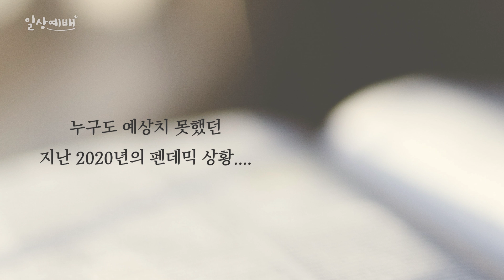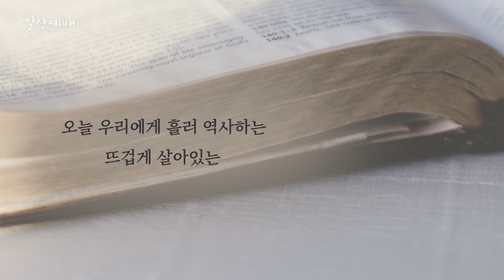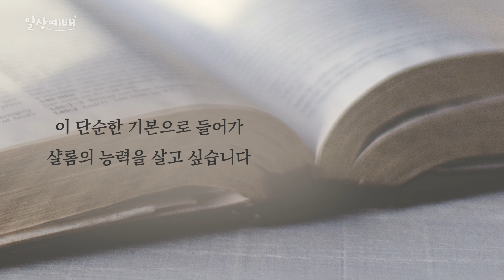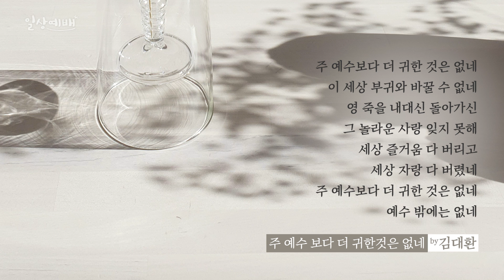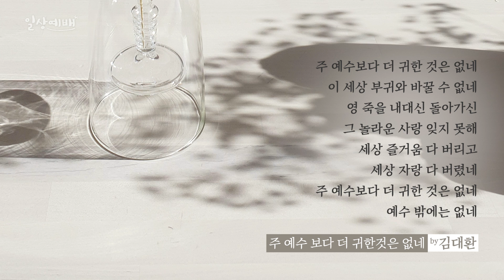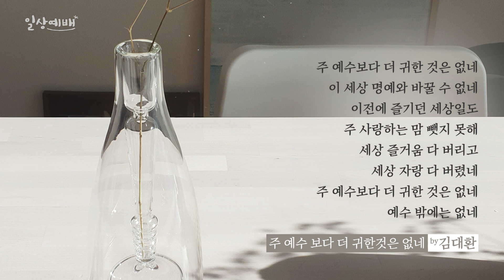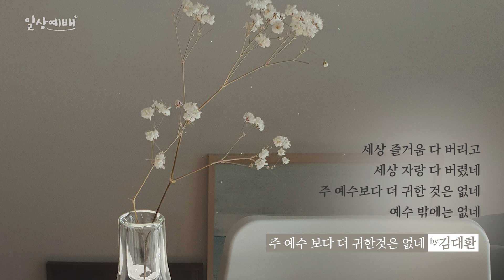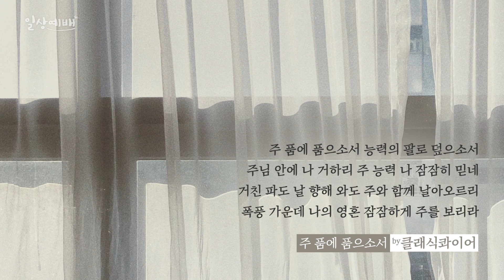[일상예배] 박진희 - 샬롬의 능력 1편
CCM 아티스트  박진희가 전하는
일상의 삶가운데 묵상과 찬양을 함께 나누는 콘텐츠 입니다
매주 말씀과 찬양가운데 귀한 은혜 함께 나누길 원합니다

00:00 샬롬의 능력 1편  글/나레이션 by 박진희
02:56 주 예수 보다 더 귀한것은 없네  by 김대환
07:11 주 품에 품으소서  by 클래식콰이어

인생의 시간
언제나 예상치 못한 시간들로 흘러만 갑니다

시간은 변함없이 흘러 새로운 2021년이라는
오늘을 걷고 있습니다

누구도 예상치 못했던
지난 2020년의 펜데믹 상황.

교회인 우리는 많은 어려움 속에서
상실의 시절을 걸어왔습니다

그 속에서도 변함없는 우리의 고백은
견고하신 주 하나님의 날개 그늘 안에서
그 보혈의 능력속으로 걷게 하셨다는
믿음의 고백입니다

방역의 기본수칙을 강조한
특별한 2020년을 지나고 나니
더욱 분명해지는 한 가지가 있습니다

그렇습니다
기본에 충실해야 겠다는 마음 가짐입니다

우리의 기본
예수그리스도

오직 예수님의 십자가 복음에 충실하여
'그 맛을 맛보아 알라'하신 말씀을
살아내야겠다는 것입니다

진정 그러한 일상이고 싶다는
간절한 기도의 마음입니다

우리의 믿음
예수이름의 권세와 능력
십자가 보혈의 능력은

옛것이 아니라
오늘 우리에게 흘러 역사하는 뜨겁게 살아있는
샬롬의 능력입니다

미니멀 라이프가 유행했습니다
어린 아이들을 키우다 보면
흉내 낼 수 없는 인테리어 모양새들을 보며 생각했지요

진정 미니멀 하고 심플하게 만들 곳은
우리의 믿음의 가치기준 이라고.

세상의 정욕, 안목의 정욕과 엉켜버림 없는
이생의 자랑과 섞임없이 군더더기 없는
믿음의 가치기준 말이지요.

예수그리스도
십자가 보혈
이 단순한 기본으로 들어가
샬롬의 능력을 살고 싶습니다

“너희는 여호와의 선하심을 맛보아 알지어다
그에게 피하는 자는 복이 있도다” 시편34편 8절

박진희 소개
이화여자대학교 음악대학 국악과 졸(1992)
서울장신 예배찬양사역 대학원 졸(2006)
컨티넨탈 찬양선교단 활동(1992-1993)
CCM여성듀오 '창문' 활동;앨범1.2집발표
CCM여성솔로활동; 앨범3~7집발표
대표곡:  당신을 향한노래
               작은 질그릇의 소망
               아버지 품으로
               십자가 사랑
               일상
극동방송 여자가수대상수상(1997년)
CBS기독TV 주님의말씀을 사모합니다.성서학당 출연
CTS기독TV 내영혼의찬양 진행
일본.몽골.중국등 찬양 단기선교사역
필리핀 앙겔레스 푸른나무교회  예배찬양사역(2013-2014)
마닐라 한인연합교회 예배찬양사역 (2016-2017)
현재 미국 시애틀 거주